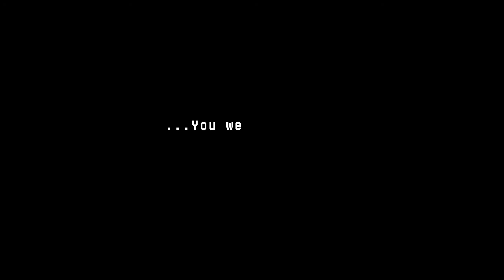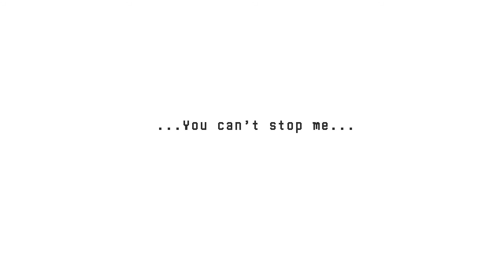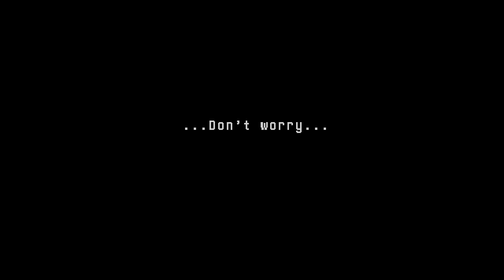Heartbound - The End Of The Demo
I hate when a series end but i can still play the full version.